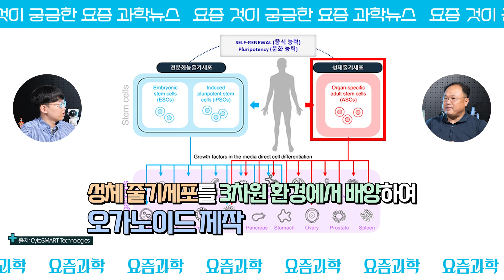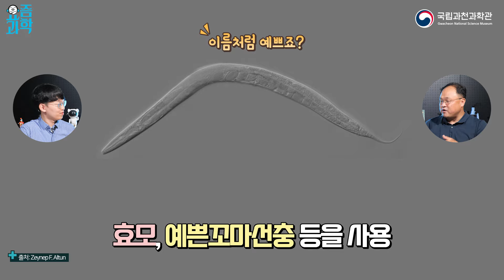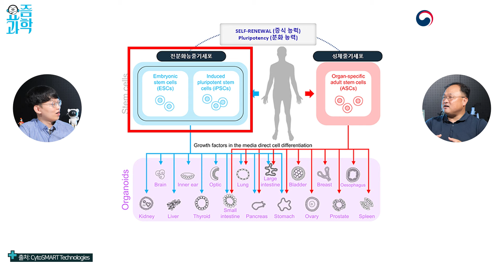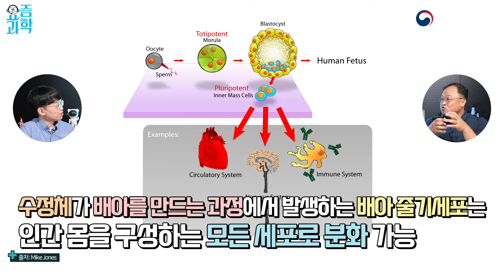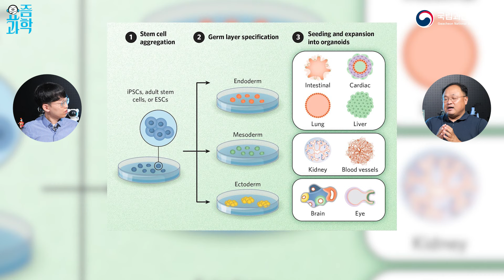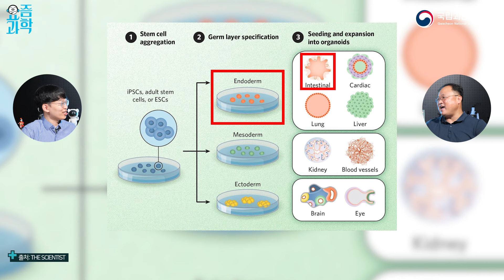[댓글 이벤트] 세상을 바꿀 작고 소중한 👉미니어처 장기! 장기 유사체 🧬오가노이드(with 한국생명공학연구원 권오만 박사) | 요즘과학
실험실에서 크는 장기가 있다?!🤨
줄기 세포를 배양해 만드는 인공 장기를 🧬오가노이드, 또는 장기 유사체라고 부르는데요.

인체 내의 생명 현상을 모사할 수 있을 뿐만 아니라 개인 맞춤형 치료, 재생 치료에도 활용할 수 있어 제약 산업과 의료 산업에서 높은 관심을 보이는 ★핫한★ 분야라고 합니다.
크기는 작지만 세상을 바꿀 힘을 가진 오가노이드를 소개합니다!!

아래 퀴즈의 정답과 함께 오가노이드가 사용되면 좋겠다고 생각하는 분야를 적어주세요!
이벤트 참여하시고 커피 기프티콘☕ 받아가세요~^^

Q. '○○○○ 줄기세포'는 생체를 구성하는 모든 세포로 분화할 수 있는 능력을 가진 줄기 세포로, 원하는 세포로 분화시켜 오가노이드를 만드는 원천 세포이기도 합니다. '○○○○'은 무엇일까요?

ex) 자연분화, 오가노이드가 실제 장기만큼 커져서 장기 이식 수술에 활용되면 좋겠어요!

정답에 대한 힌트는 영상에 있습니다😉

✅이벤트 기간 : 9월 3일(화)~9월 9일(월)
✅당첨자 발표 : 9월 10일(화) 예정
✅이벤트 경품 : 스타벅스 아메리카노T 교환권(5명)
✅당첨자 게시 : 국립과천과학관 유튜브 커뮤니티

많은 분들의 참여 부탁드립니다!